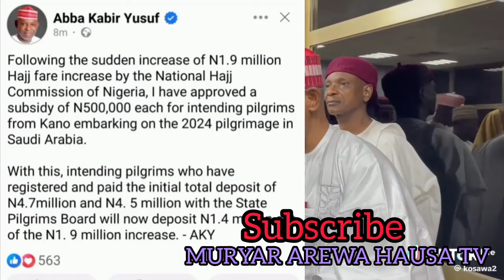Abba Zai Rabawa Mahajjata Tallafin 500k Dubu Dari Biyar Kunnen Su Saboda Tsadar Kudin Hajjin Bana